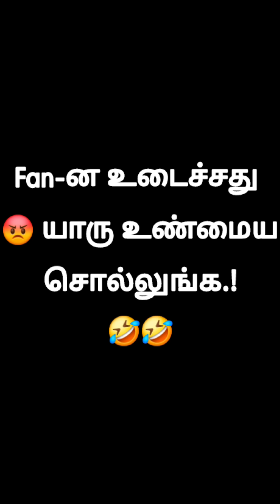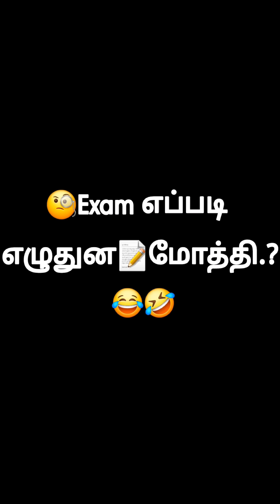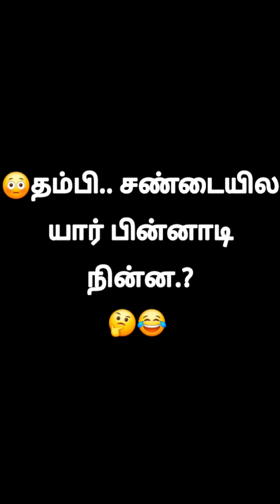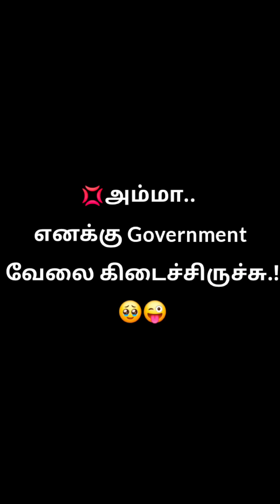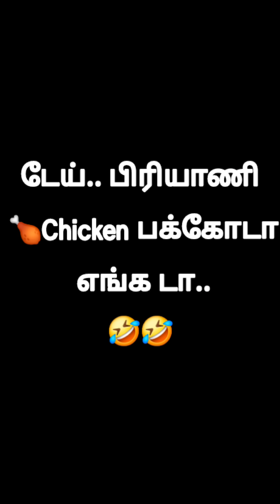New Comedy🥳Collection Video Part 21😁😃 comedy // Troll Boy Karan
Please Help To our Channel:
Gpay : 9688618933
UPI= trollboykaran@apl